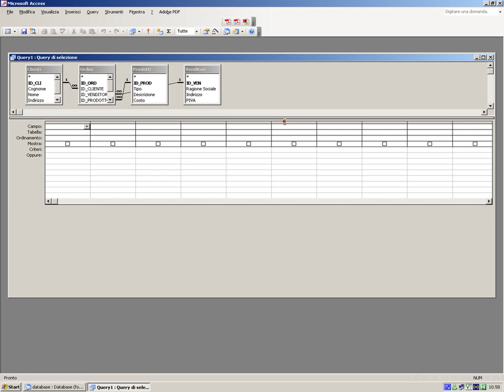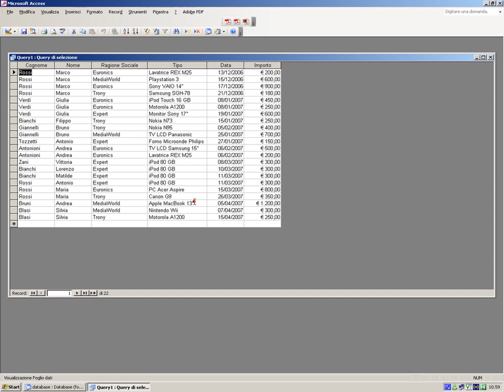Query Tutti gli acquisti.avi